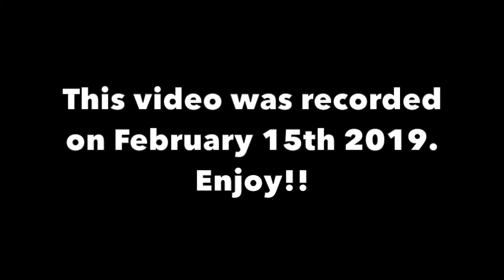GETTING OVER IT GAMEPLAY PART 3!!